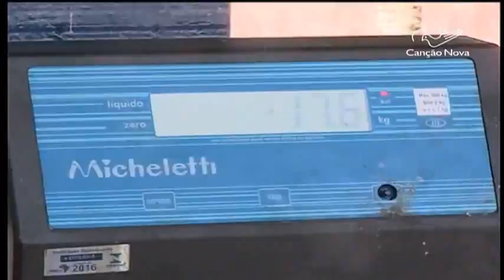Preço do camarão cai e pescadores precisam trabalhar mais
No inverno a produção de camarão cresce. O resultado é que o preço do crustáceo despenca e os pescadores de Sergipe têm que trabalhar mais para garantir o sustento.

Reportagem de Luciana Munhoz e Sidiclei Sales